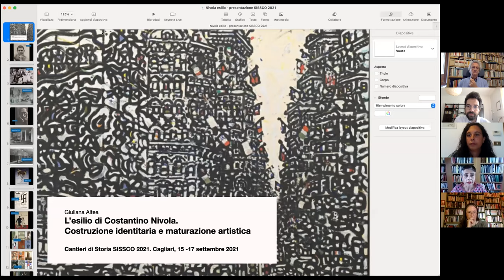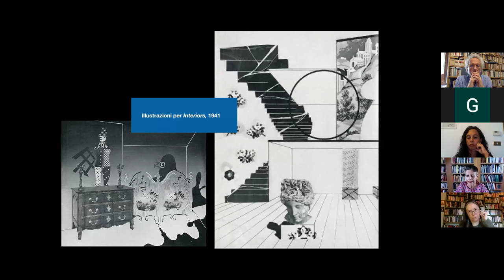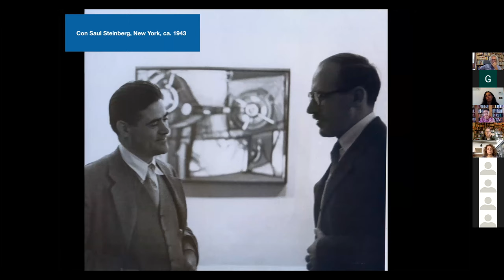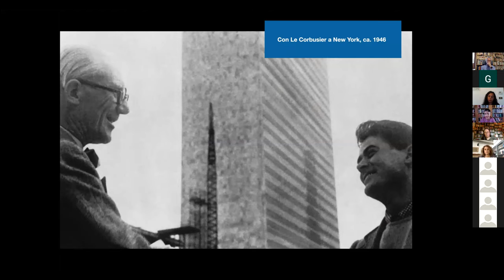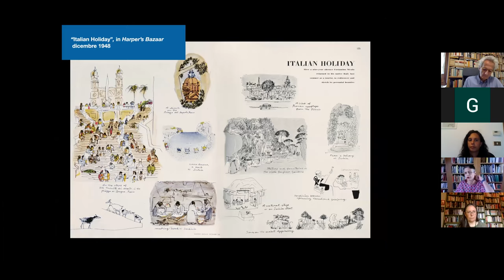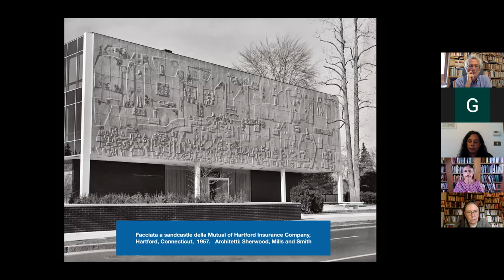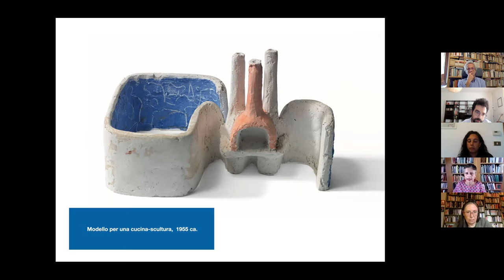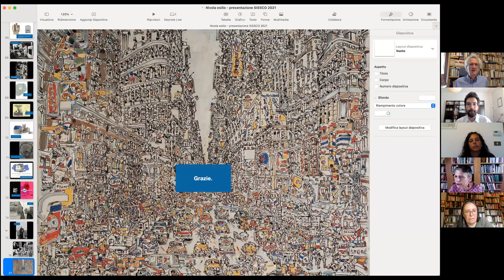Nuovi orientamenti nella storiografia sull’esilio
Coordinatore: Renato Camurri
Discussant: Antonella Salomoni

Tullia Catalan (Università di Trieste),
La quotidianità dell’esilio nelle memorie delle donne ebree in fuga dalla Shoah
Valeria Galimi (Università di Firenze),
La scelta dell’esilio. Nuovi itinerari professionali dei docenti espulsi dalle università italiane
Chiara Renzo (Università di Firenze),
Uno stato di esilio permanente: profughi ebrei in Italia dopo il 1948
Giuliana Altea (Università di Sassari),
L’esilio di Costantino Nivola: costruzione identitaria e maturazione artistica